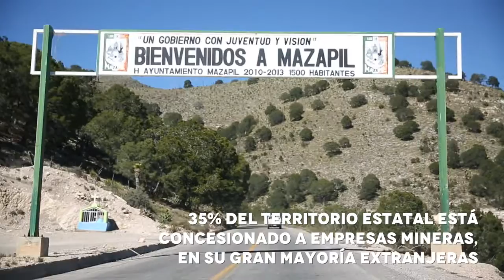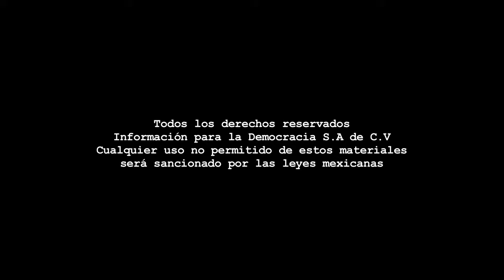Infografía - Recursos del fondo minero para Zacatecas.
Infografía La Jornada Zacatecas TV
Dirección Gral.: Carmen Lira - Dirección: Raymundo C. Vargas - Coordinación: Benjamín Contreras/Carlos Navarrete - Diseño: Sandra Andrade - Edición audiovisual y animación: Odín Salinas - Recopilación de información: Joaquín Zamora - Revisión de información: Araceli Rodarte.